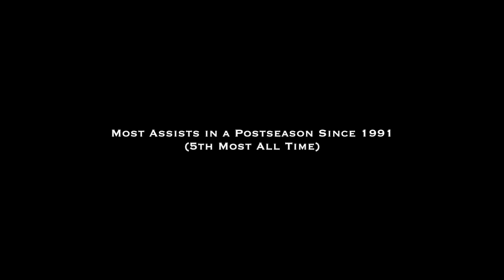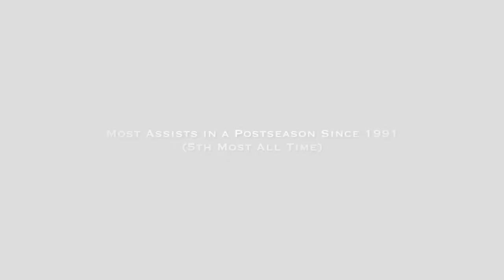Nikita Kucherov 2020 Playoff Highlights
Highlights from the leading scorer during the 2020 Stanley Cup Playoffs. Nikita Kucherov led the league in points, assists and plus/minus en route to a Stanley Cup Championship for the Tampa Bay Lightning. Songs are Rebirth by Two Steps From Hell, Battle Cry by David Robidoux and One For All by David Robidoux. No copyright purposes intended.